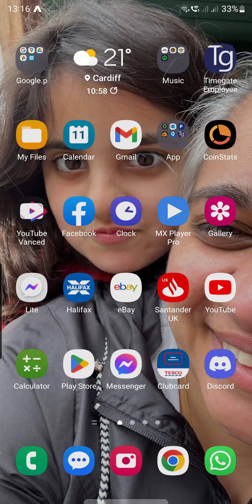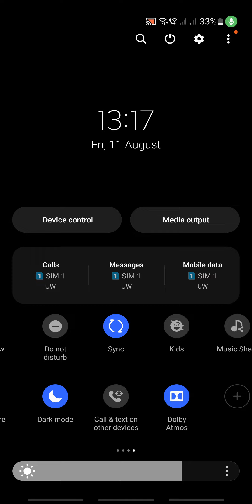reacting to if you. laugh you go to hell part 1 Zoya's New Chennel